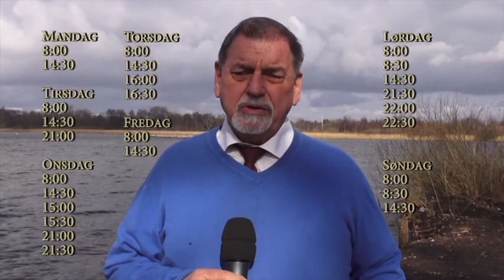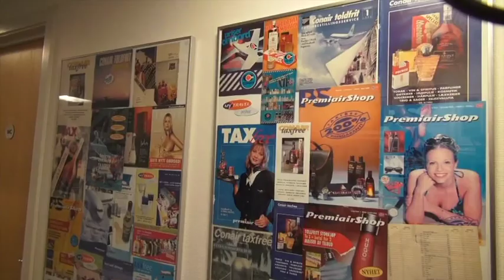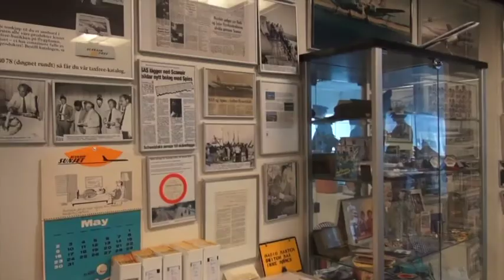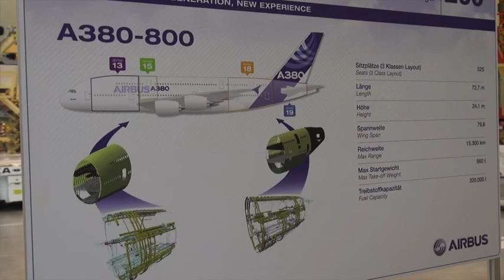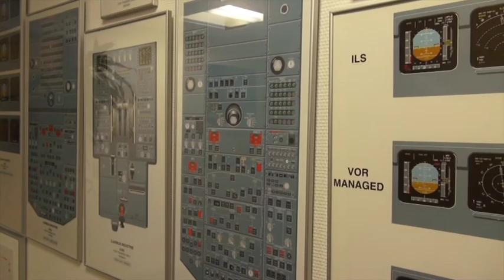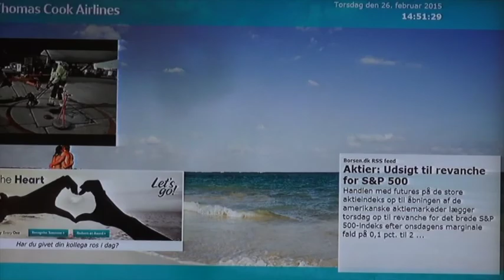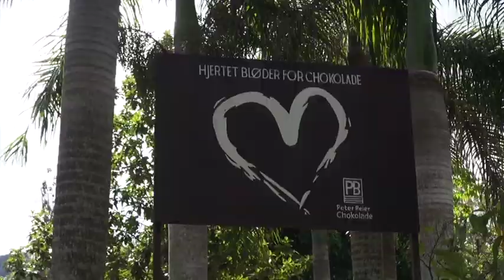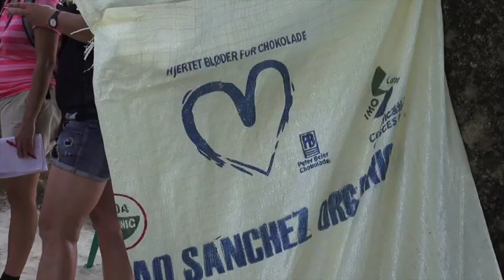Cacao farm på Den Dominikanske Republik (1042)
Vi har besøgt et flyselskab og været med på en flyfabrik og til sidst i programmet besøger vi Peter Beiers Cacao Farm i Punta Cana.